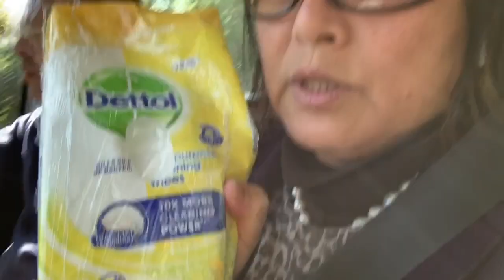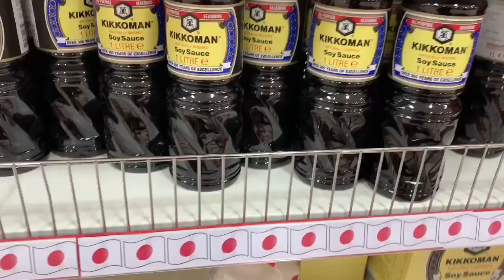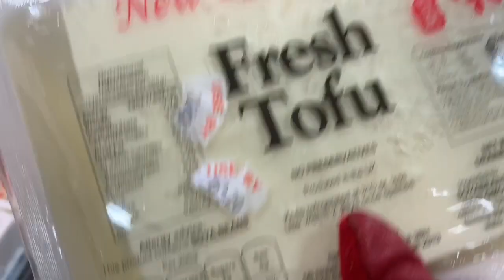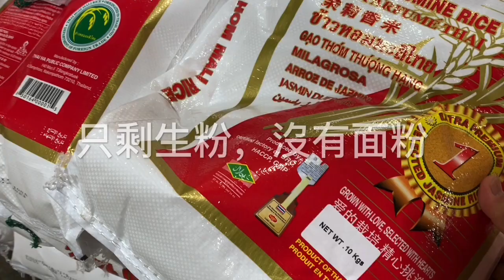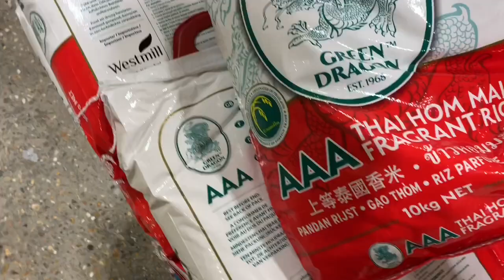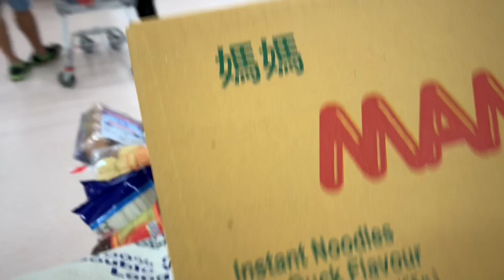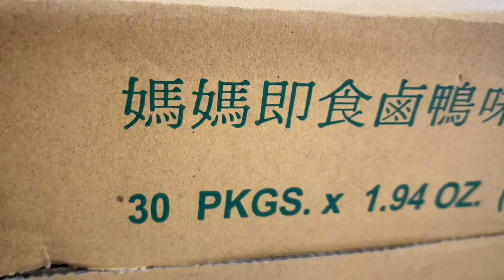中國超市不能不去，不能不吃的醬油和大米，三個星期沒出門，（居家隔離第二十二天）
看看我買了什麼？英國還要繼續居家隔離三個星期。英國疫情